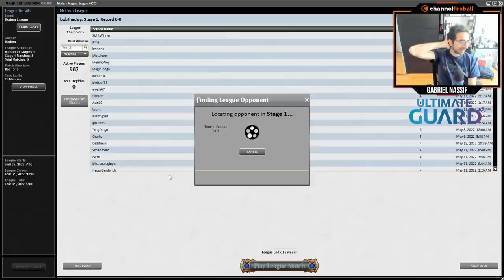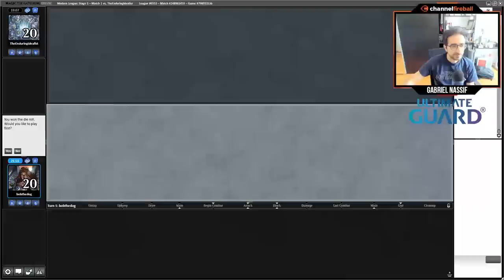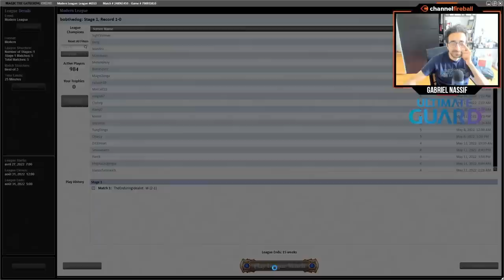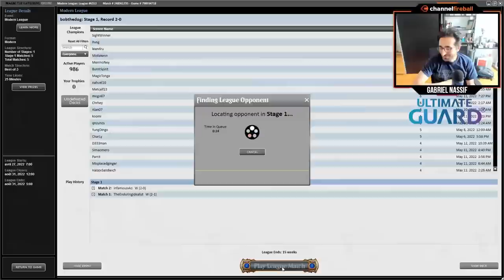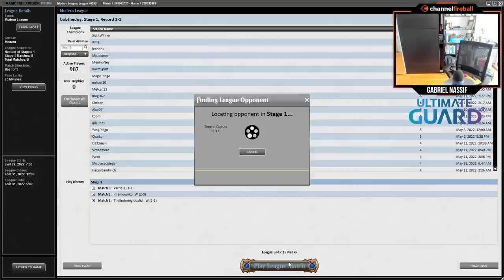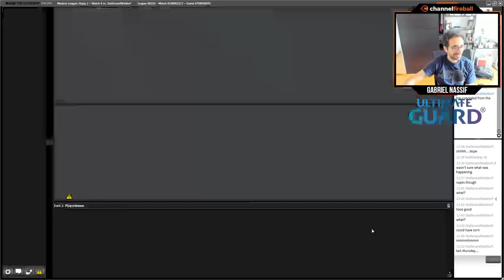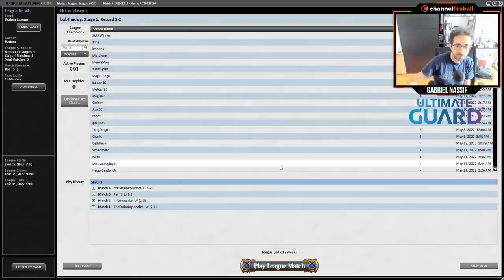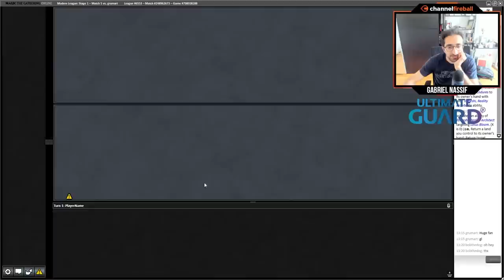The Best Modern Combo Deck, Updated | Tameshi Combo with Gabriel Nassif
Tameshi Combo may be the best Modern combo deck that no one's playing, and Gabriel Nassif is making it only better with some new updates!